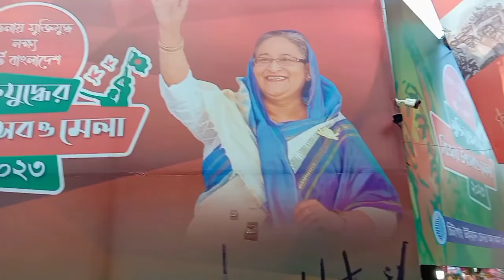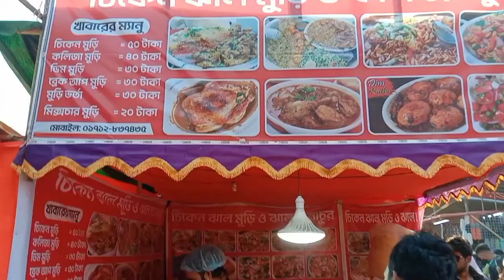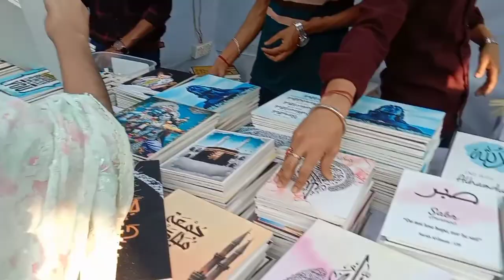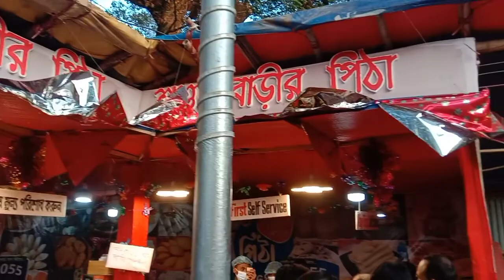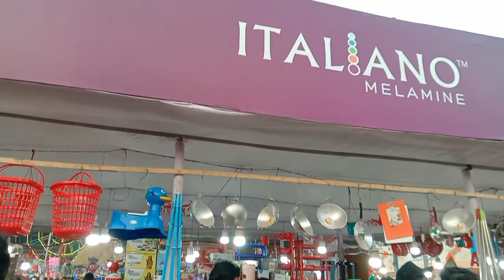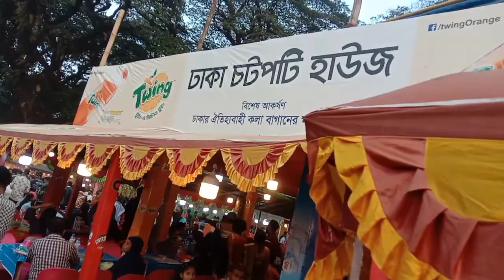চট্টগ্রাম এর বিজয় মেলা ২০২৩ এর আদর্শ ভিডিও মেলা| Ttraditional bijoy mela of chattogram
বিজয় মেলা ২০২৩ চট্টগ্রাম এর বিখ্যাত
প্রতি বছর মানুষ অপেক্ষা করে এই মেলার জন্য
মেলার স্থান - আম বাগান রেলওয়ে মাঠ

চট্টগ্রামের ঐতিহ্যবাহী বিজয় মেলা | Chittagong Bijoy Mela | Chittagong vlog

চট্টগ্রামে মাসব্যাপী চলছে বিজয় উৎসব ও মেলা ২৪ | CWCCI Bijoy Mela 24, Chittagong, Bangladesh

চট্টগ্রামের ঐতিহ্যবাহী বিজয় মেলা | মুক্তিযুদ্ধের বিজয় মেলা, কাজীর দেউড়ী, চট্টগ্রাম

চট্টগ্রামে জমজমাট বিজয় মেলা; অগণিত মানুষের ভিড় | Bijoy Mela |